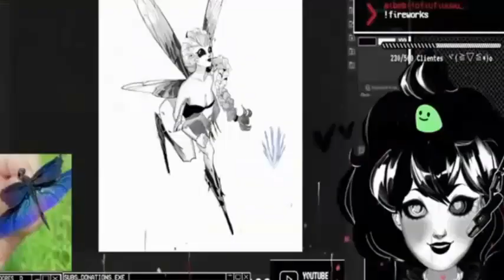Introducción al canal "Errante Noche"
Saludos, sean bienvenidos a una nueva etapa. El presente canal se centra en compartir mediante ensayos y cuentos. Parte de los muchos relatos errantes que han sacudido nuestras mentes modernas. Ruego porque puedan encontrar contenido que les resulta entretenido o valioso en algún sentido y forma.

Un placer